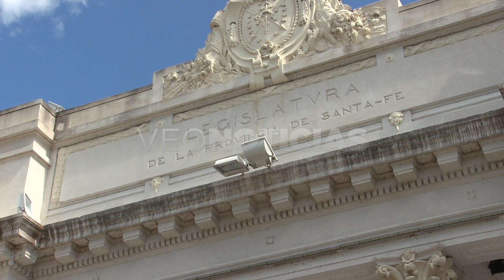F. Bastia - DIP. PCIAL FPCS